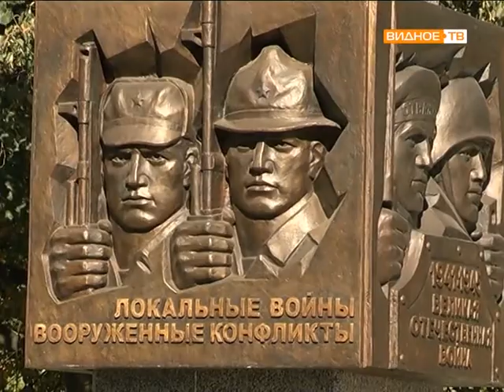День поселка Развилка